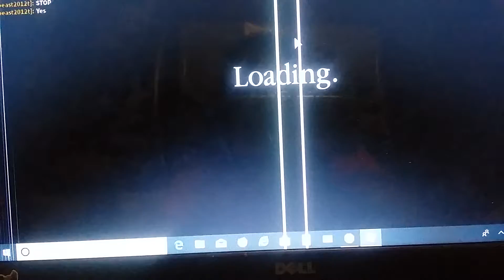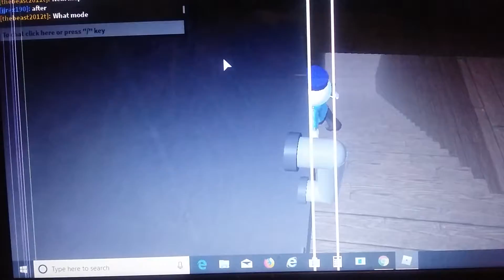Piggy roblox build mode manstion!!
We are going to play piggy a game i played before in roblox but in build mode I hope you enjoy the video subscribe and like if you want if you do you make me proud!!